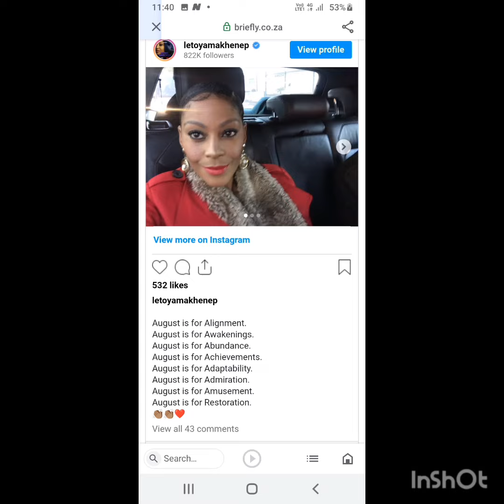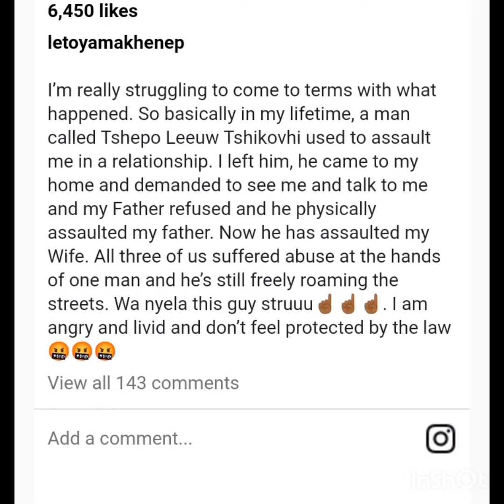Letoya Makhene Loses Dreadlocks After her wife attacked her😳